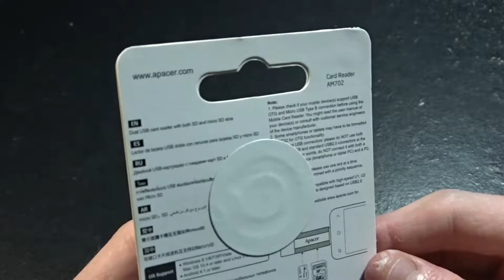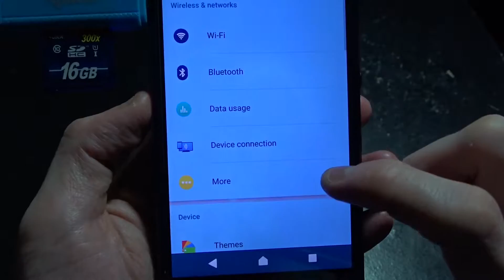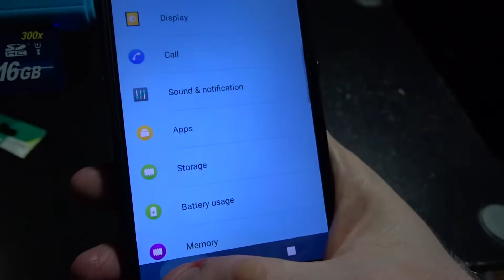APACER AM702 Dual USB card reader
Not all DSLR/DSLT & Digital Camera come with WiFi, this card reader allow you to copy your loved photo from camera sd card to your smatphone or tablet . Very easy.
Make sure your smatphone or tablet support USB OTG.

Tidak semua DSLR/DSLT & kamera digital dilengkapi dengan WiFi, jadi untuk memindahkan /menyalin foto kesayangan anda dari kamera yang tidak mempunyai WiFi ke telefon anda perlu melalui komputer terlebih dahulu. Leceh lah! Memang banyak kerja!
Dengan pembaca kad memori ini memang mudah dan jimat banyak masa dan meningatkan produktiviti bagi yang suka mengedit foto dari telefon & tablet.
Untuk menggunakan pastikan peranti anda menyokong USB OTG.